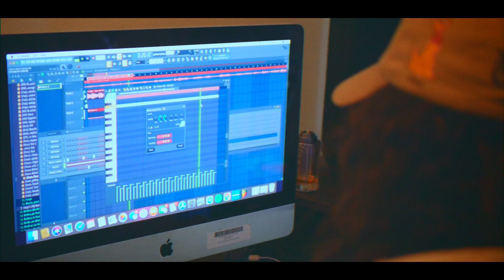Zareuz - You vlog (bts & bloopers)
Description

@Ahmed The Egoist